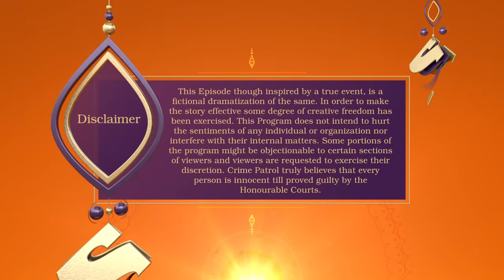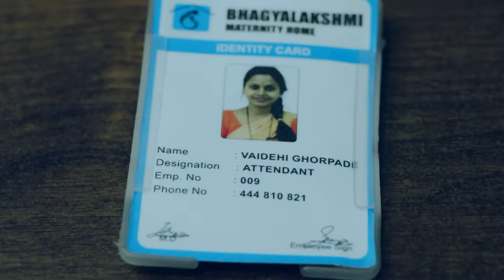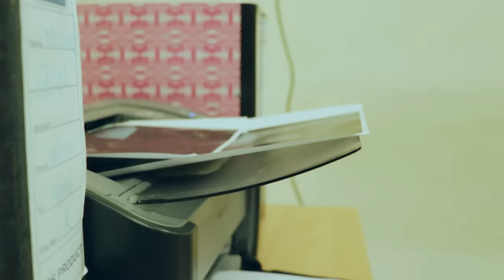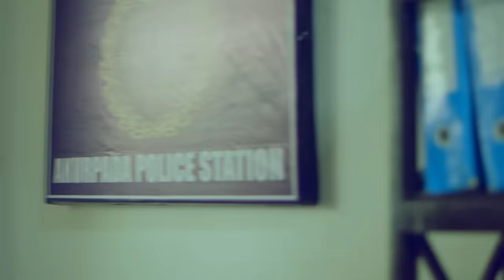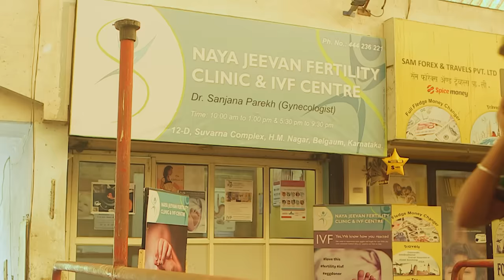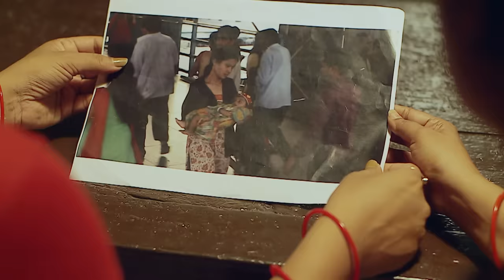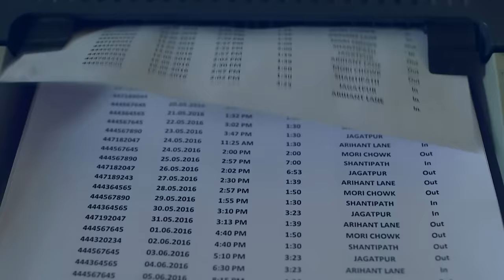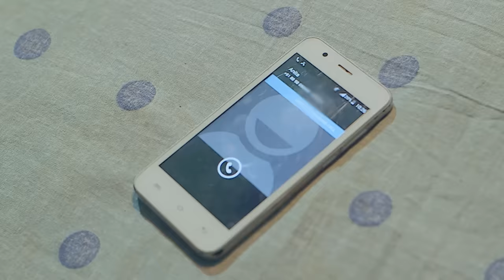Geeta के Case ने उड़ाए पुलिस के होश | Crime Patrol Series | Hindi TV Serial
CrimePatrolS4-Satark